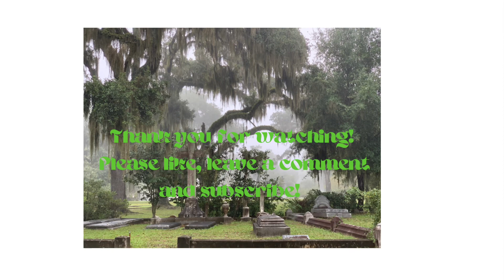Farm House Hidden Door...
* Please excuse the two bad words that slipped out as I was recording. * My husband and I were on our yearly get away for our anniversary. This time we stayed in a farm house. This place was so full of love.